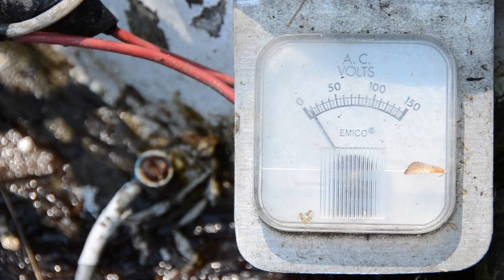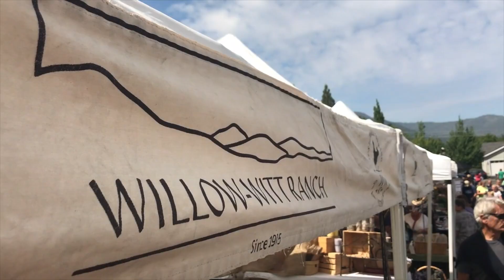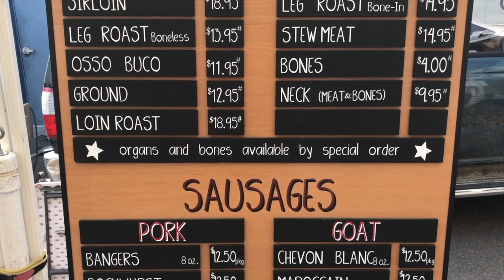Sustainable Farming on Willow-Witt Ranch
Conservation, Restoration, Education on a Historic Ranch
Copryright Luke Knapp 2017